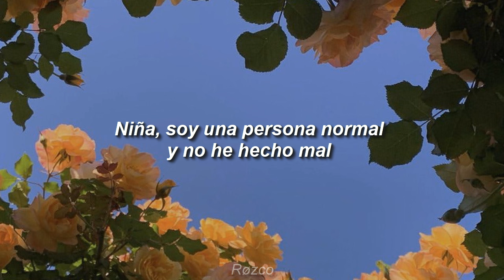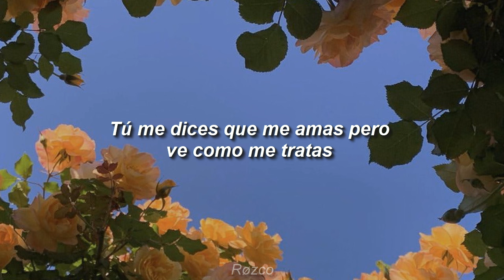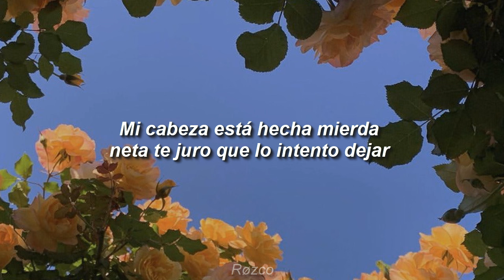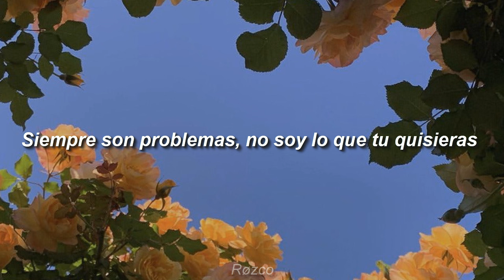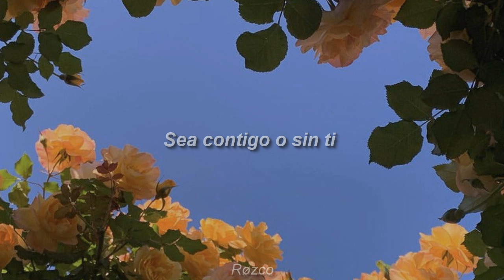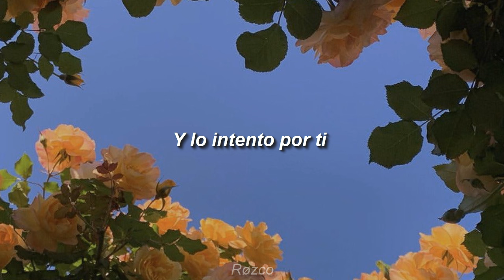Wuicho kun & Un León Marinero - lo intento por ti (Letra)